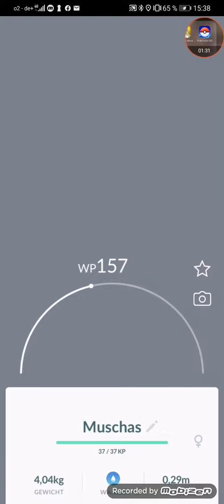Ich zeige meine Pokémon!-Pokémon Go🇩🇪